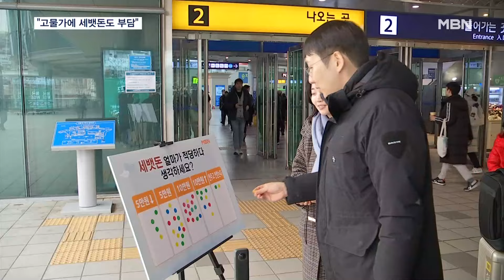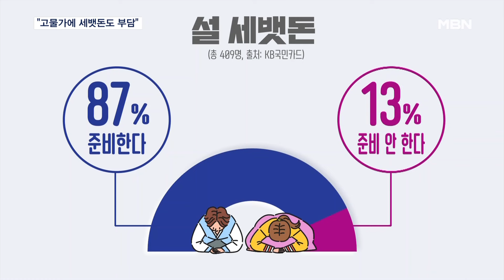"5만 원은 좀 부담스럽지만"…설날 세뱃돈 얼마가 적당할까? [MBN 뉴스7]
【 앵커멘트 】
  설날 하면 빠질 수 없는 게 바로 세뱃돈이죠.
  치솟는 물가에 얼마가 적당할지 고민이신 분들 많을 텐데요.
  다소 부담스럽더라도 5만 원을 생각하시는 분들이 많았습니다.
  박혜빈 기자가 보도합니다.

【 기자 】
▶ 스탠딩 : 박혜빈 / 기자
- "명절을 앞둔 서울역에 나왔습니다. 세뱃돈 얼마나 주고받는 게 좋을지 시민들의 이야기를 들어봤습니다."

  적정 세뱃돈의 액수를 묻는 질문에 남녀노소 즐거운 표정으로 저마다 투표합니다.

▶ 인터뷰 : 이건택 / 인천 운남동
- "요즘 어린아이들도 돈을 알아요. 주는 입장에서는 한 5만 원 정도."

▶ 인터뷰 : 유미란 / 충남 예산군
- "어렸을 때는 1만 원씩도 줬는데 중학교 들어가고 이러면 5만 원씩, 고등학생은 10만 원씩도 줘야 되고…."

 시민 100여 명을 대상으로 설문조사를 진행한 결과, 세뱃돈으로 5만 원이 적당하다는 의견이 35표로 가장 많았고, 10만 원이 31표로 그 뒤를 이었습니다.

 세뱃돈을 주지도 말고 받지도 말자는 사람도 10%가량 됐습니다.

  고물가로 설날 장보기 비용도 덩달아 늘어난 건데 세뱃돈을 마련하는 것조차 부담으로 작용한 탓입니다.

▶ 인터뷰 : 김연희 / 세종시 종촌동
- "얼마를 줘야 될지 상당히 고민이 되거든요. 스트레스도 되고…. 서로 안 주고 안 받으면 제일 좋을 것 같다는 생각이 들어요."

  최근 한 기업이 고객 400여 명을 대상으로 설문조사를 벌였는데, 설날 세뱃돈으로 평균 52만 원을 준비한다고 답했습니다.

  적잖은 비용이 드는 건데, 앞서 가수 이적 씨와 하태경 국민의힘 의원은 3만 원권 도입의 필요성을 언급하기도 했습니다.

▶ 인터뷰 : 이은희 / 인하대 소비자학과 교수
- "세뱃돈도 인플레이션이 되면 바람직하지 않다 이렇게 생각이 됩니다. 액수를 약속을 하고 그것에 맞게 세뱃돈을 주는 것이 좋지 않나…."

  팍팍해진 주머니 사정 탓에 세뱃돈 부담은 전보다 무거워졌지만, 그리운 고향을 향하는 발걸음은 언제나처럼 가볍기만 합니다.

  MBN뉴스 박혜빈입니다.

  영상취재: 김현우 기자·황주연 VJ
  영상편집: 이우주
  그래픽: 최진평·박민주